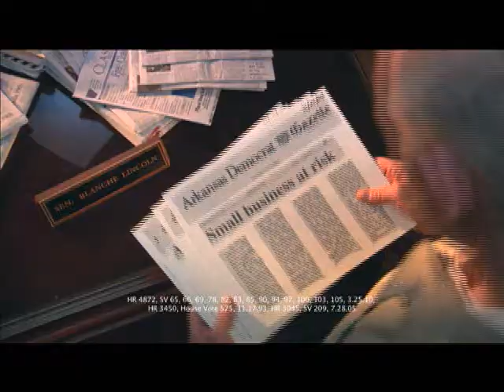AFSCME_PAC'd.wmv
AFSCME PAC'd Arkansas Senate Ad